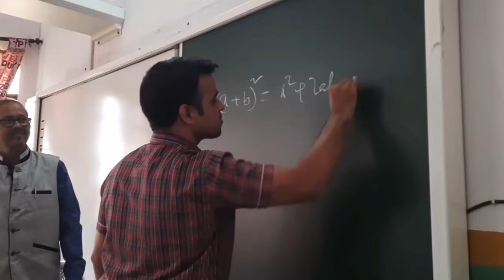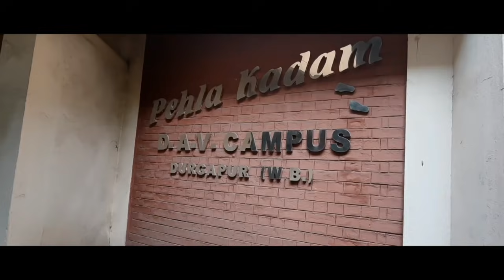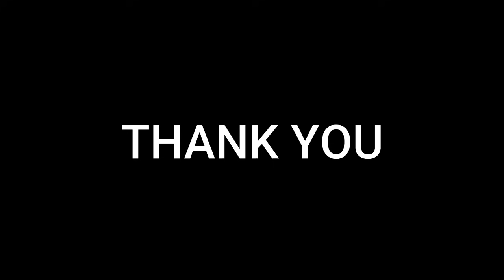Children's Day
DAV Model School,Durgapur celebrates Children's Day.